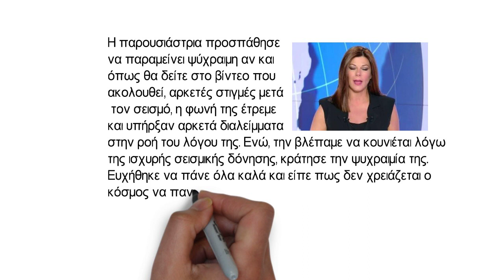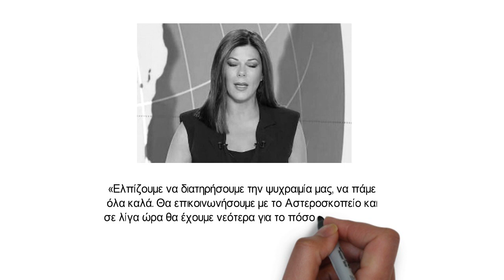Η αντίδραση της Λίνας Δρούγκα όταν έγινε ο σεισμός, την ώρα του δελτίου ειδήσεων!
Σεισμός στην Αττική: Το μεσημέρι της Παρασκευής (19/07) ισχυρός σεισμός 5,1 ρίχτερ συντάραξε την Αθήνα. Αργότερα ακολούθησαν αρκετοί μετασεισμοί και ακόμη και αυτή τη στιγμή οι μετασεισμοί συνεχίζονται.

Σεισμός στην Αττική: Πόσο διήρκεσε ο σεισμός
Ακριβώς δεκαπέντε δευτερόλεπτα διήρκεσε η σεισμική δόνηση που έγινε αισθητή σε όλο το Λεκανοπέδιο της Αττικής.
Χιλιάδες Αθηναίοι πολίτες βγήκαν τρομοκρατημένοι στους δρόμους, αφού ο σεισμός ήταν ιδιαίτερα ισχυρός.